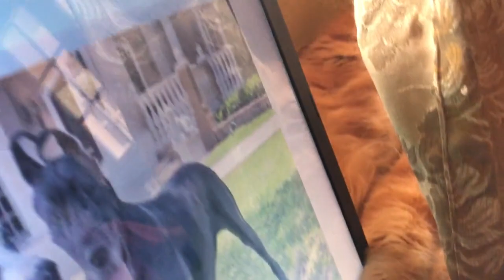Great Dane bewildered by cat chilling on computer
Jack really enjoys his cat naps beside the computer. Mikey discovers Jack as he stretches out two paws onto the laptop from behind the curtain of invisibility.